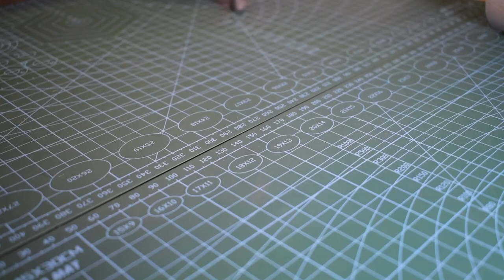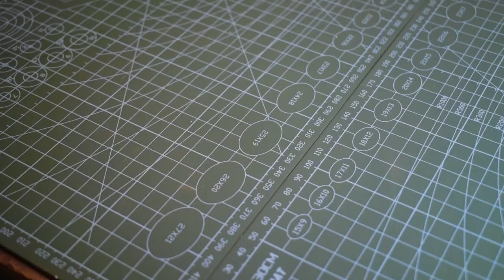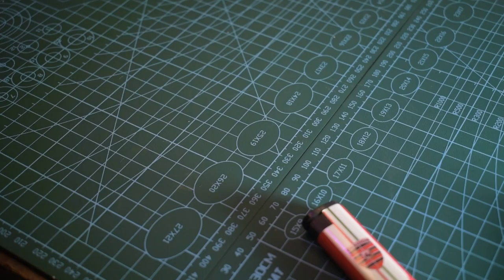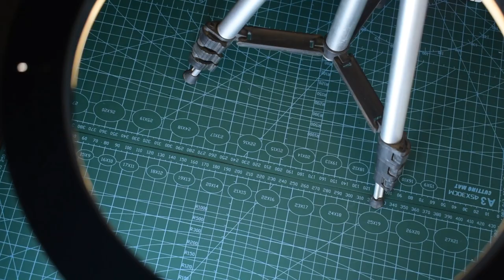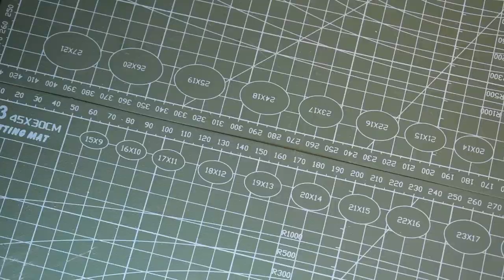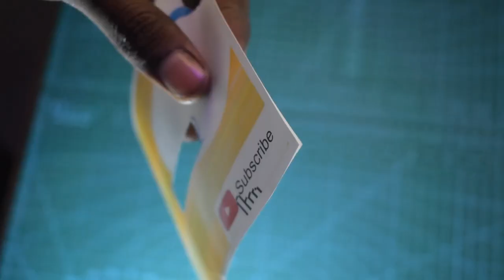How to make powerfull mini drill machine? मिनी ड्रिल मशीन प्रोजेक्ट कैसे बनाये ?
hello guys, my name is Vijay and am from Kanpur Uttar Pradesh India.
today, I will show you how to make powerfull mini drill machine project?
Material Required
1- PVC pipe
2- 775 dc motor
3- Push switch
4- 12 volt dc power female jack
background music
1st track
2nd track
3rd track
4th track
comment if you have any question related to electronics.